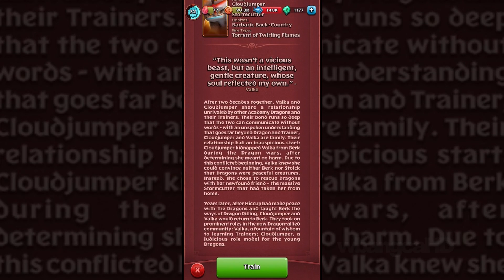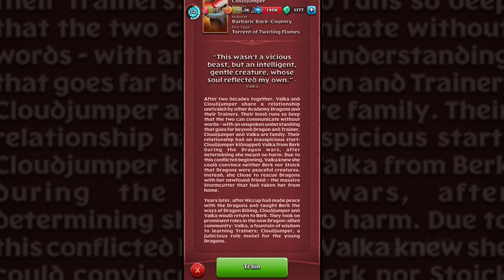Cloudjumper Unlocked & Review | Dragons: Titan Uprising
We go over the Cloudjumper dragon in this video and my thought of how it goes against the other yellow dragon I am currently using on my team. It is a 5-Star dragon so it will always be better than a 3 star as long as you can get them above 3 stars!